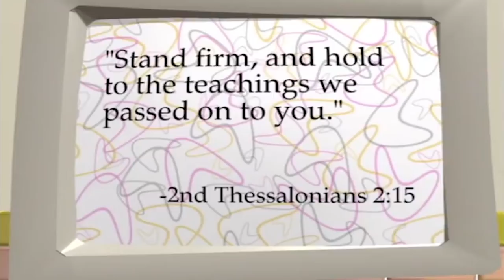VeggieTales | Rack, Shack and Benny Clip | VeggieTales 25th Anniversary | Kids Cartoon | Kids Movies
VeggieTales | 25th Anniversary Best of Clips | Full Episodes